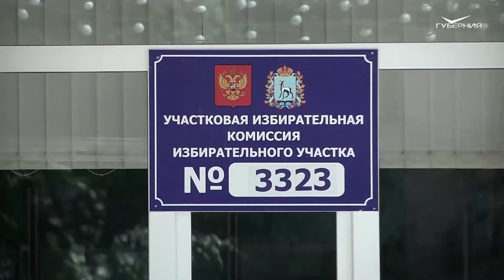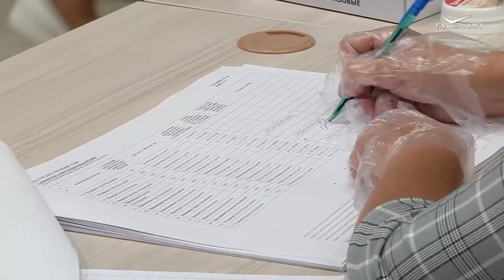Дмитрий Азаров провел встречу с лидерами региональных отделений политических партий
На встрече обсуждались итоги завершившегося накануне голосования по внесению поправок в Конституцию.

В четверг, 2 июля, губернатор Дмитрий Азаров встретился с лидерами региональных отделений парламентских партий. В ней приняли участие Алексей Лескин (КПРФ), Александр Степанов (ЛДПР), Михаил Маряхин ("Справедливая Россия"), а также председатель областного парламента Геннадий Котельников.

В первую очередь, глава региона отметил высокую активность жителей Самарской области:

- Хочу и вас поблагодарить за это, потому что каждый из вас принимал участие в голосовании, а те политические силы, которые вы представляете, способствовали тому, чтобы люди активно выражали свое мнение по поводу предложенных в Конституцию поправок.

В Самарской области явка составила около 70 %, более 80 % из проголосовавших поддержали предлагаемые поправки.

- Это свидетельствует не только об активности людей, но и о консолидации общества, о доверии жителей. И нам нужно, опираясь на это доверие, последовательно, системно решать те вопросы, которые людей волнуют, - подчеркнул губернатор.

Также Дмитрий Азаров поздравил присутствующих с решением Президента России Владимира Путина и оргкомитета "Победа" о присвоении столице региона статуса "Город трудовой доблести".

- Мы вели консолидированную, сплоченную работу, несмотря на какие-то различия во взглядах на разные этапы в развитии нашей страны. Это все наша история. И мы вместе добивались того, чтобы тот подвиг Куйбышева, ныне Самары, и всего региона, получил признание на общероссийском уровне.

Геннадий Котельников в свою очередь поздравил губернатора с этим решением:

- Это без всякого сомнения историческое событие, и мы его все ждали. Больше 700 тысяч подписей было собрано.

Говоря об итогах голосования по поправкам в Конституцию, Алексей Лескин рассказал, что в КПРФ были разные, порой полярные, мнения о том, как относиться к референдуму.

- Однако в результате мы решили, что каждый гражданин должен прийти на избирательный участок и высказать свое мнение, - сказал Лескин.

Александр Степанов обратил особое внимание на четкую организацию голосования и соблюдение мер безопасности по защите здоровья людей, пришедших на участки.

Михаил Маряхин отметил, что результат голосования - 80 % высказалось за внесенные поправки – говорит о высокой степени доверия населения - как Президенту, так и губернатору.

- Пришло время укрепить фундамент государственности, конституционное устройство. Те поправки, которые были внесены, они именно на это и направлены, - выразил общее мнение глава региона.